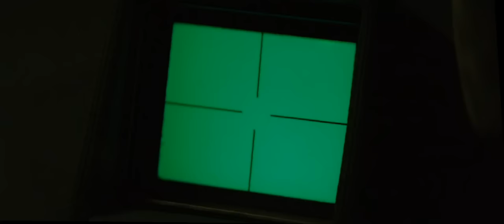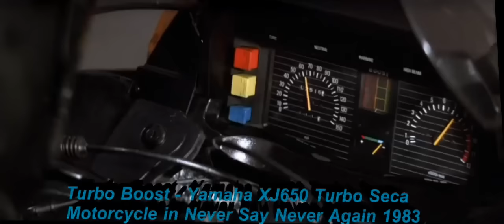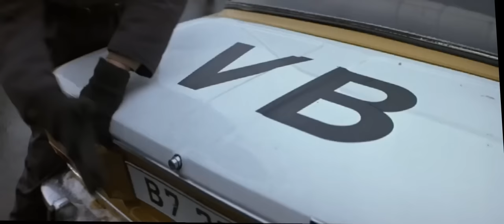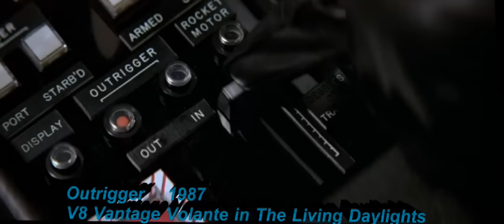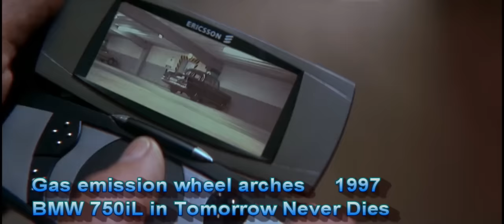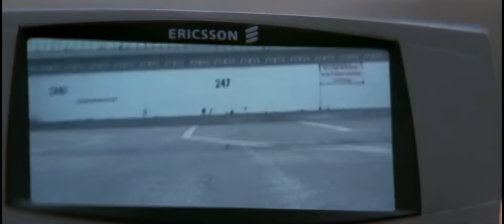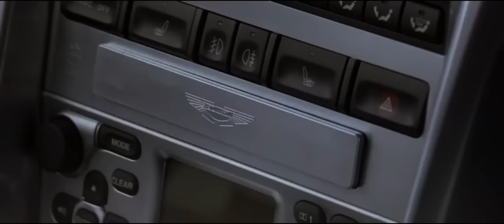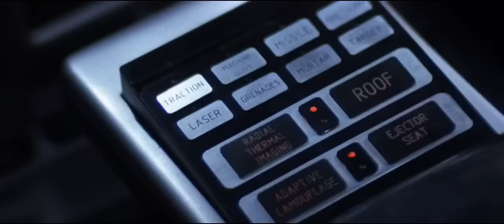James Bond Cars Gadgets Through Time Plus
I finally added the missing movie "Tomorrow Never Dies" to this video.